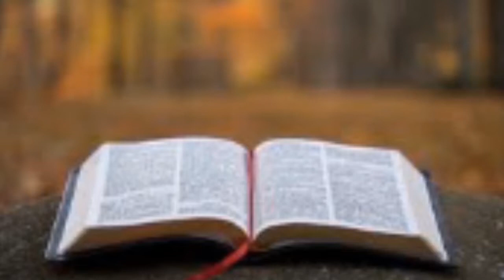Family Devotion May 31st, 2021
Welcome!  Please join us as our family gathers for our daily morning devotional.  It is our time together to focus and redirect our day as a family taking direction from the Lord. So glad you stopped in!

Episode 223